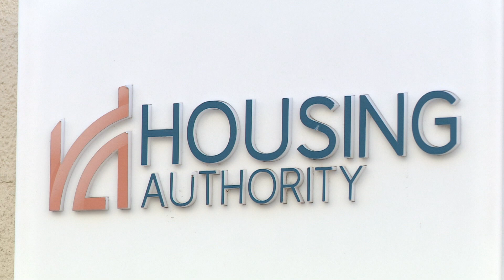AKTAR FIRST-TIME BUYERS SINGLE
ONE.COM.MT • L-iskema tal-first-time buyers, fejn il-Gvern qed joħroġ €1,000 għal għaxar snin konsekuttivi biex tinxtara l-ewwel proprjetà personali, rat aktar persuni single, milli koppji, japplikaw għall-inċentiv.

FILMATI: ALEX BORG / ARKIVJI

Analiżi tal-benefiċċjarji tal-iskema tal-first-time buyers, li saret mill-Awtorità tad-Djar, tindika li hemm aktar żgħażagħ li jgawdu mill-għajnuna biex isiru sidien ta’ djarhom u qed jixtru proprjetajiet meta jkunu waħedhom.

Fil-fatt mill-istħarriġ tal-awtorità jirriżulta li minn dawk li din is-sena bdew igawdu mill-iskema tal-€1,000 fis-sena għal għaxar snin konsekuttivi 52% persuna huma single, b’55% huma rġiel.

F’kumment ma’ ONE News, il-Kap Eżekuttiv tal-Awtorità tad-Djar, Matthew Zerafa, tenna li l-istrateġija li qed jimxu fuqha hi li din taġixxi skont id-demografija ta’ pajjiżna u t-tibdiliet li ġġib magħha.

MATTHEW ZERAFA
KAP EŻEKUTTIV, AWTORITÀ TAD-DJAR
“Fiċ-ċentru tal-ħidma tagħna, inżommu dejjem l-istabilità tal-familji, tal-komunitajiet tagħna. Permezz ta’ dan ir-rapport, li hu l-mod u l-istrateġija kif naħdmu bħala Awtorità tad-Djar, se nkunu qegħdin naraw x’qed jiġri fid-demografija ta’ pajjiżna, it-tibdiliet u x-xejriet b’mod real-time u, permezz ta’ dawn l-istess rapporti, inkunu nistgħu nintervjenu biex intejbu u nkomplu nibnu fuq l-iskemi li diġà għandna, biex verament inkunu qed nagħmlu d-differenza, kif ukoll noffru aktar stabilità permezz ta’ għajnuniet differenti.”

Fil-maġġoranza assoluta, jew 95%, dawk li applikaw għall-benefiċċju tal-Gvern għandhom bejn 25 u 34 sena, waqt li r-residenzi nxtraw f’66 lokalità, l-aktar f’San Pawl il-Baħar, iż-Żurrieq, Birkirkara, il-Mosta u Ħaż-Żabbar f’Malta, u x-Xagħra, in-Nadur u Ta’ Sannat f’Għawdex.

Mat-48% tal-benefiċċjarji għażlu li jibqgħu jgħixu fl-istess lokalità fejn trabbew mal-ġenituri tagħhom.

Waqt li l-appartamenti kienu l-aktar proprjetajiet popolari mas-single, iżjed mill-koppji, il-prezzijiet tagħhom kienu jvarjaw bejn €150,000 u €250,000.

Min-naħa l-oħra, dawk li xtraw residenza bħala koppja għażlu proprjetajiet li jvarjaw aktar fil-prezz. Minn dawn, 34% investew f’residenza, li tiswa bejn il-€250,000 u t-€300,000, 14% xtraw proprjetà ta’ bejn it-€300,000 u t-€350,000, waqt li 15% għażlu li jixtru proprjetà ta’ aktar minn €400,000.